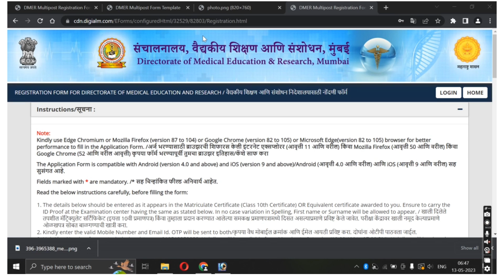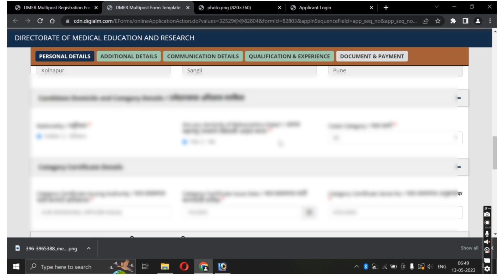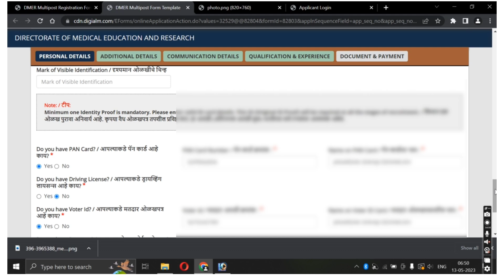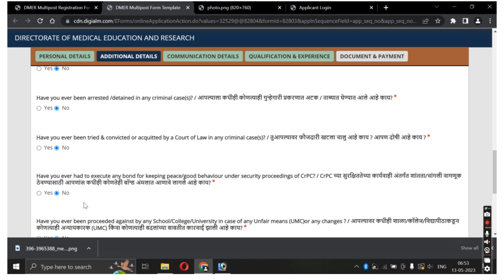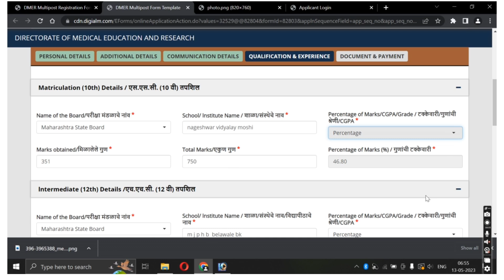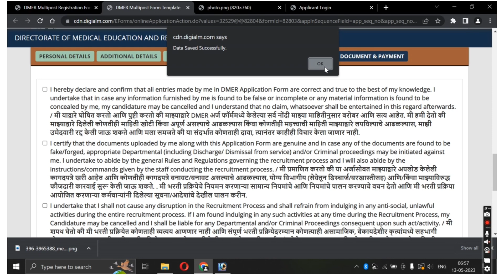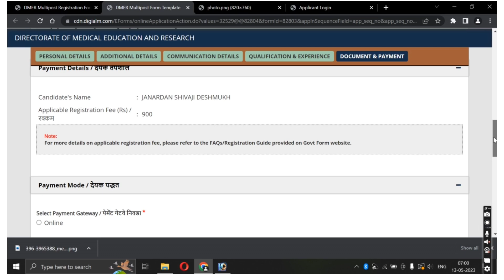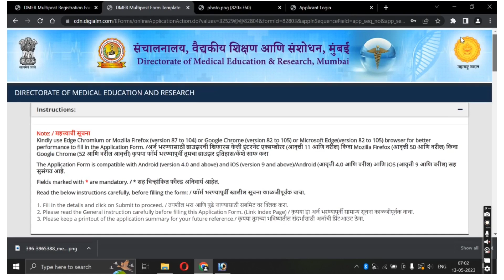वैद्यकीय शिक्षण व औषध द्रव्ये विभाग आरोग्य भरती पार्ट 2 ऑनलाईन अर्ज असा भरा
Women kurtas